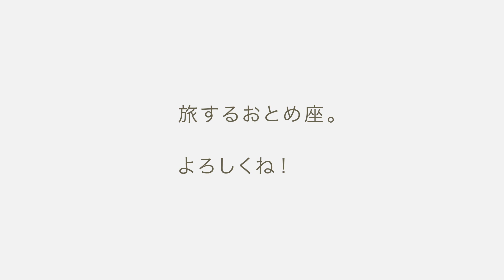Honda Smile Mission 神奈川 総集編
Honda Smile Mission 1週間まとめ動画ができました！

お知らせして来たフラワーカンパニーの愛車プチェコの極秘ミッション。プチェコは、このたびおしゃべりするクルマに変身しました。人間の幼児程度の知識を身につけ、これまでにスマイルミッションで巡った全国の情報を覚えました。後部にはパッチリお目目とタラコくちびるのお顔もつきました。

変身したプチェコ、これからよろしくお願いします。

さて、今週は神奈川を訪ねてきました。

火曜日は、「ダブルダッチ」について、藤縄ジャンプクルーのコーチの岩井佑輔さん、メンバーの菅井里紗さん、成瀬彩花さん、宗田みなみさん、片岡暸さんにお話を伺いました。

水曜日は、「つけめんあびすけ」について、店長の高橋知紀さんにお話を伺いました。

木曜日、「ほどがやおでかけマップ」について、保土ヶ谷区地域子育て支援拠点"こっころ"の施設長、吉村良子さんにお話を伺いました。

金曜日は、「ビーチテニスと湘南の海」について、整体師の浜田武仁さんにお話を伺いました。

番組ホームページでは、取材レポートなども紹介しています。